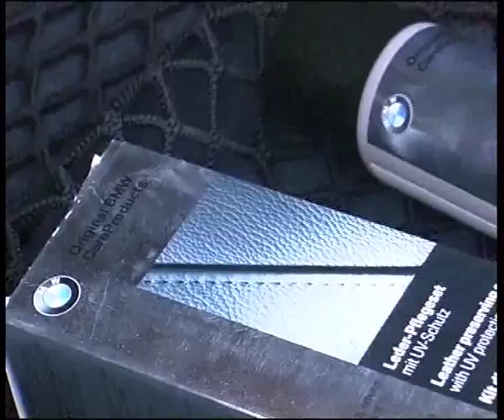BMW 530 E60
Алексей Челейкин - тест BMW 530 E60, Alexey Cheleykin - test BMW 530 E60